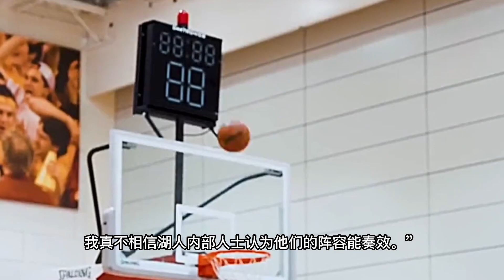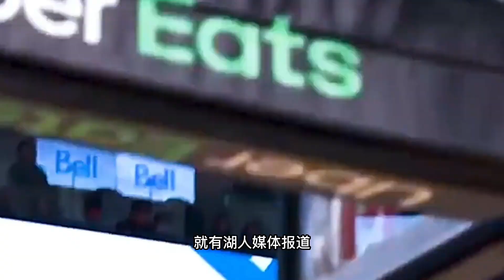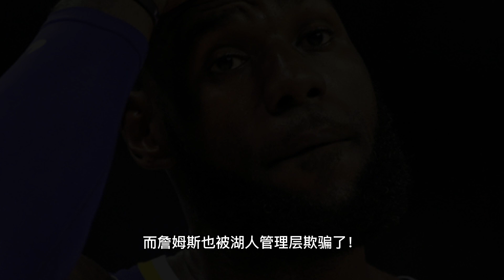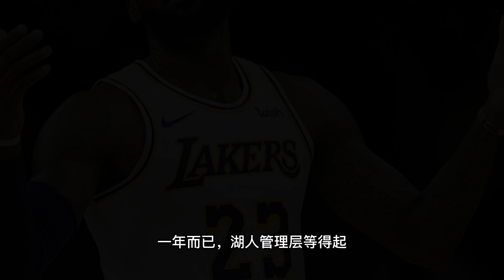暴扣+後撤步三分！ 145天變瘦更兇狠！ 為了重回NBA豁出去了！ 勇士挖他嗎？ 和總冠軍說再見！ 兜兜轉轉！ 湖人又回到起點！ 詹姆斯也被欺騙了！NBA